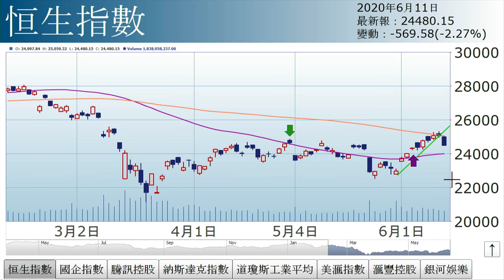孫運喜︰夢醒時份（2020年6月11日）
【香港經濟日報】《iMoney》主編孫運喜表示，港股捱沽令不少人意外，外圍形勢有逆轉迹象，可謂夢醒時份。……（更多內容：